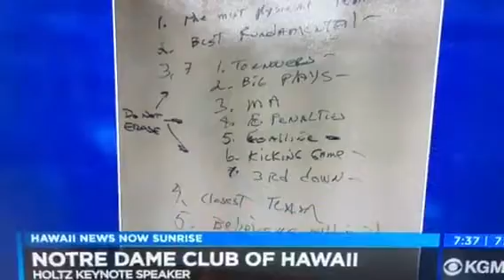Lou Holtz hits Hawaii. 12 August 2016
S D T T      G O     I R I S H